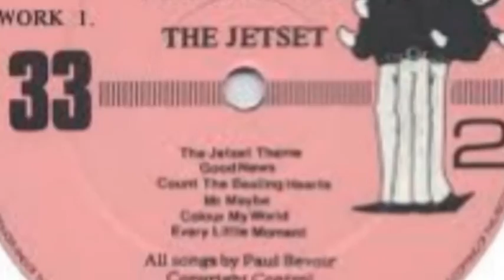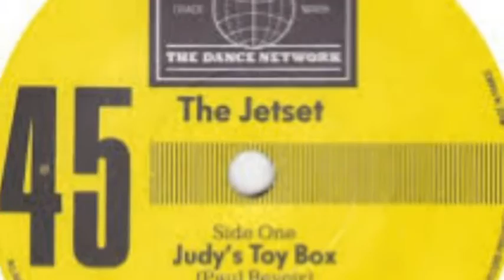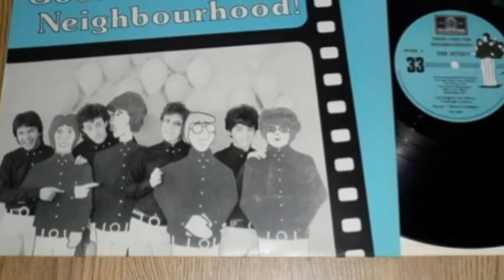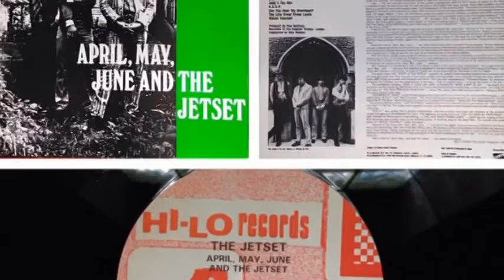Count The Beating Hearts